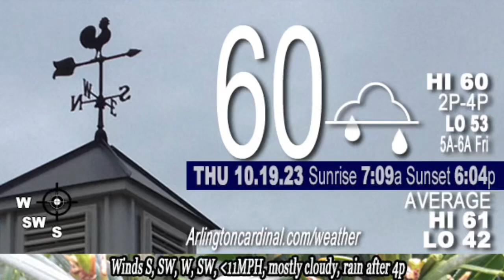OCT 19 2023